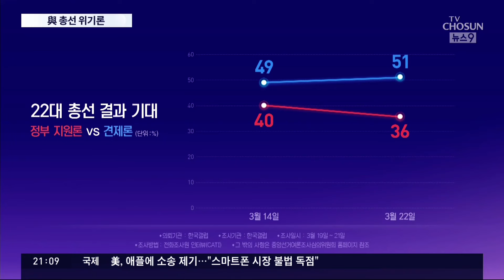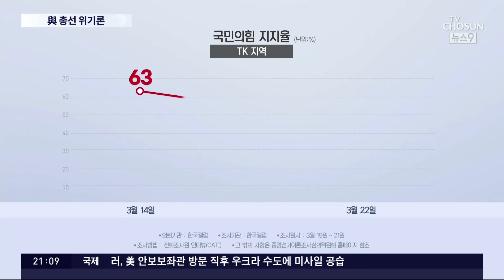갤럽 '총선 기대' 野 51%·與 36%…與 "개헌 저지선 안심 못해"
총선이 20일도 안남았습니다. 야권 은 과반 의석은 물론이고, 지난 총선 때보다 훨씬 많은 의석을 차지할 수도 있다는 기대감이 커지고 있습니다. 오늘 나온 갤럽의 여론조사도 이를 뒷받침하는데, 여권 에서는 개헌저지선 , 그러니까 100석도 얻지 못할지 모른다는 우려가 나옵니다.

지금이 어떤 상황인지, 한송원 기자가 알아봤습니다.